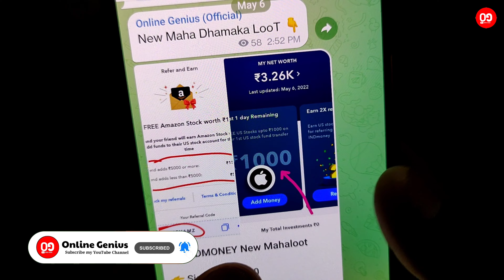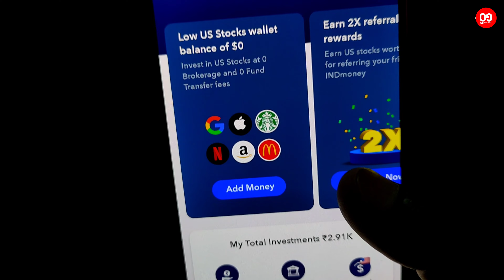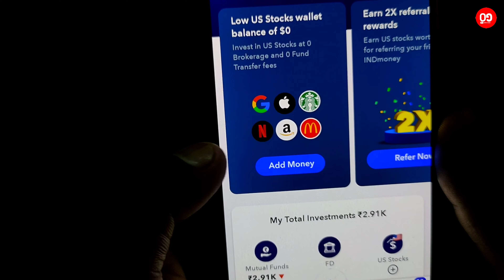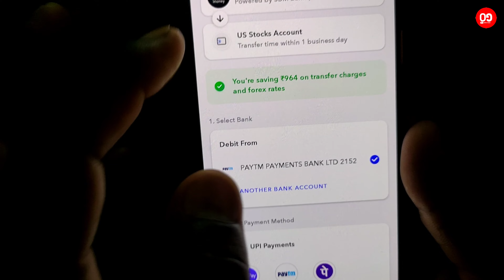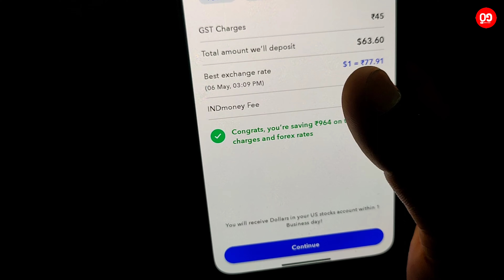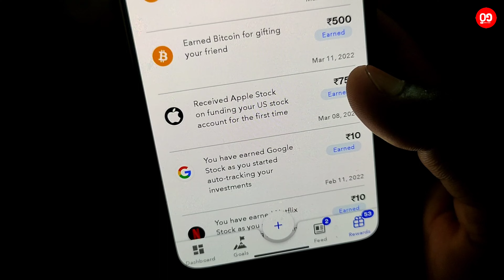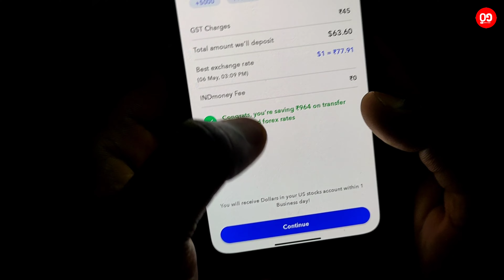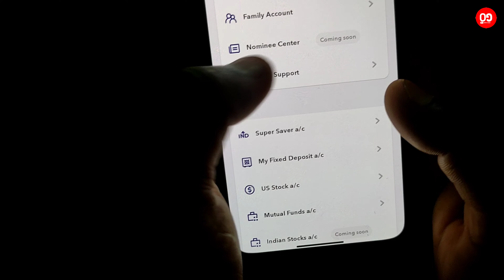INDMoney New Offer Signup 1000rs Refer 1500rs || Indmoney Unlimited Refer Trick || Refer And Earn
Refer Code :-ARV1P45VIND

Video Highlights
indmoney app new offer
indmoney refer and earn new offer today
indmoney unlimited refer trick
indmoney unlimited earning
indmoeny refer and earn 2022 new offer
indmoney app me withdraw kaise kare
indmoney app withdrawal
indmoney us stocks withdrawal
indmoney app money withdrawal kaise kare
indmoney me withdrawal kaise kare
indmoney refer and earn new offer
indmoney us stocks charges
indmoney us stocks money ko super save account me kaise laye
indmoney full withdrawal process
indmoney us stocks amount receive timing
indmoney ka kitne din me withdrawal aa jata hai
indmoney withdrawal kaise karte hai
indmoney withdrawal new update
indmoney refer and earn unlimited trick
indmoney withdrawal receive time
ind money unlimited tricks
how to create account ind money app
ind money app me account kaise banaye
indmoney app se paise kaise kamaye 2022

Arvind Saini
From - Madhya Pradesh ( India )